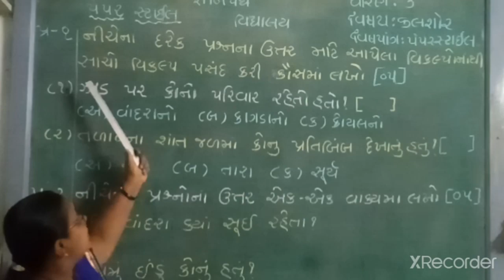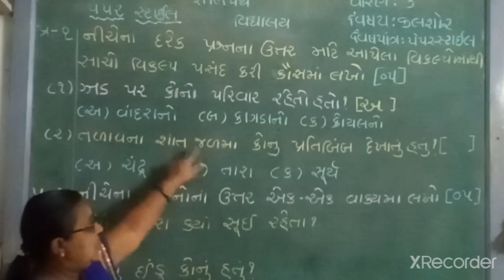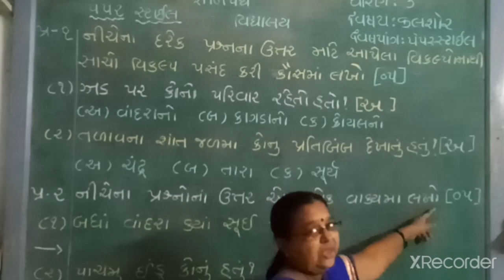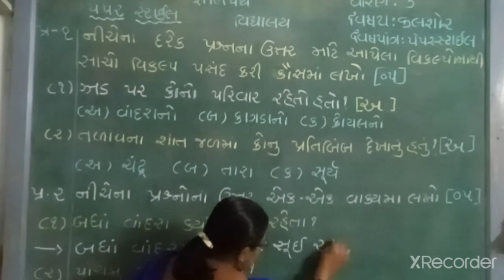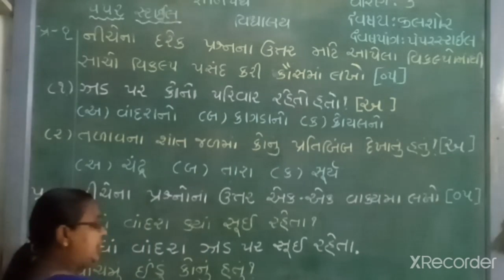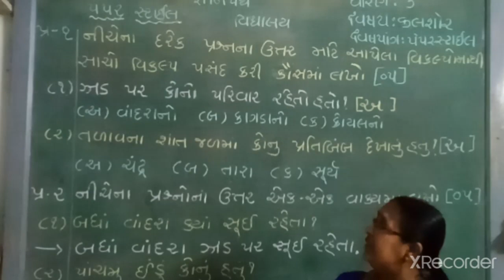gyanpathschool ધોરણ -3 વિષય - કલશોર રિવિજન